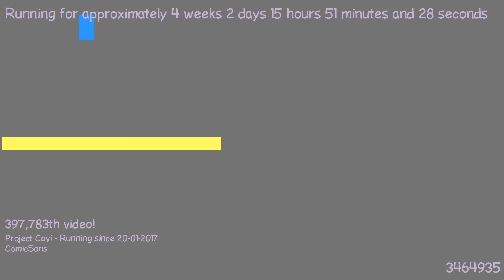1487598948 - Webdriver Cavi - O